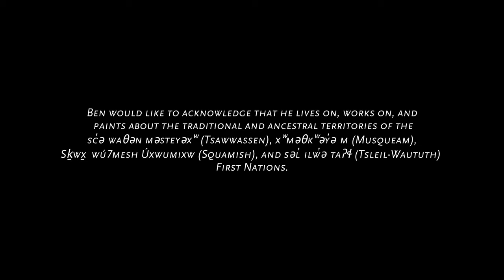Ben Reeves - Valley Nights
I love the way artist Ben Reeves sees the world. This is my most recent work for Nicholas Metivier Gallery about Ben's new show and I think it's especially appropriate in our current situation where many of us have been given the chance to slow down a bit and notice what we were missing in our own neighbourhoods. His work is exceptional and it was a pleasure to watch him move through the world.

Directed & Filmed by: David Hartman
Produced by: Nicholas Metivier Gallery